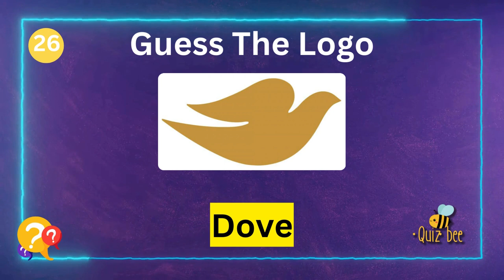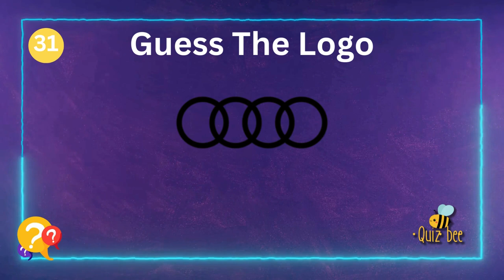Can You Guess These Logos in Just 3 Seconds ? - GUESS 100 LOGOS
🔥 Get ready for a thrilling logo challenge! 'Can You Guess These Logos in Just 3 Seconds?' tests your brand recognition skills with a fun and fast-paced quiz. Dive into this exciting game and see how many logos you can identify instantly. Perfect for logo enthusiasts and trivia lovers alike, this video promises a delightful and engaging experience. 🌟

Guess the Logo Challenge,
Logo Identification Game,
Quick Logo Quiz,
Fast-paced Logo Game,
Identify the Brand Logo,
Logo Trivia Game,
Speed Logo Test,
Brand Logo Quiz,
Logo Guessing Game,
Instant Logo Recognition,